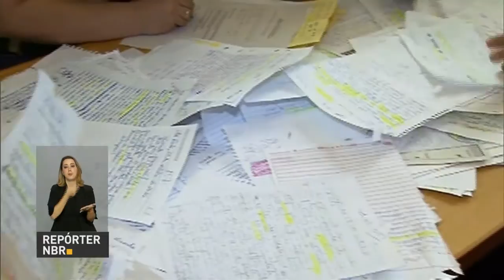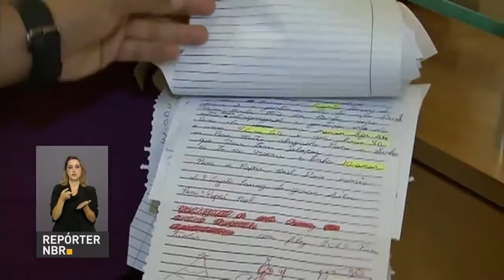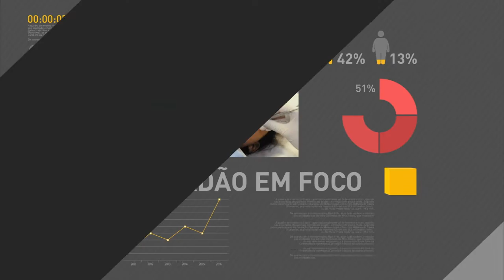Turismo vai liberar R$54 milhões para reformar o autódromo de Interlagos, em São Paulo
REPÓRTER NBR 19h - 14.11.16: Na próxima quinta-feira, 17 de novembro o sinal analógico de TV será desligado no Distrito Federal e em nove cidades do entorno. E mais: Ministério do Turismo vai liberar R$ 54 milhões para reformar o autódromo de Interlagos, em São Paulo. Veja também:  Lançada a campanha nacional Papai Noel dos Correios 2016.